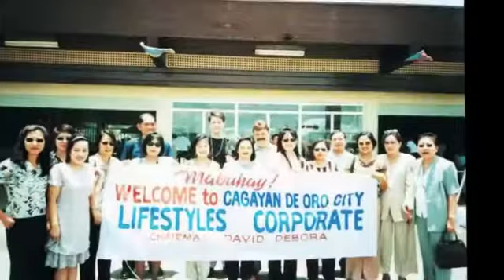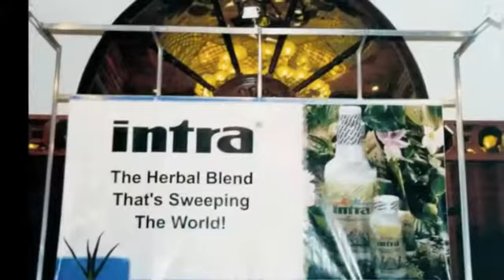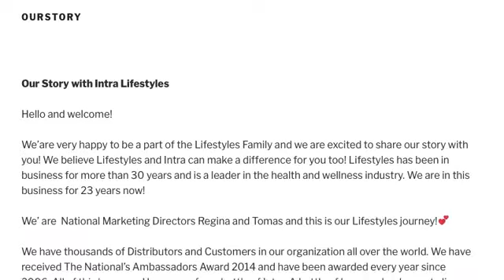Intra Lifestyles Independent Distributors Since 1998. Live Better. Every Day.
Lifestyles GN Canada is a leading global network marketing company providing health and wellness solutions to help people live better every day.We Join Lifestyles in 1998. We Live Better. Every Day. INTRA every day!Lifestyles Independent Distributors. This is Our Story.
Our recipe for health and success? We use and recommend Lifestyles products every day. We offer the opportunity every day. Greetings to our fans, come with us, join us.
Source: Lifestyles GN, Lifestyles PH, The New Distributors Success Orientation 08102021 Video, Lifestyles Independent Distributors

Thank you for your feedback and questions regarding our products & Business Programs.

How to restore intestinal microflora?
Foods for better sex life
Body cleansing, detox and support. Part II.
Detox. What the experts say about detoxification. Part I.
How to behave if you have problems with prostate?
HEALTH PRESENTATION SPAIN
Lifestyles National Gala 2024
New Lifestyles Loyalty Program
Intra Herbal Juice News TOP
The proper way to drink water
How to take care of intestinal microflora?
Can intra herbal juice give a chance to get pregnant?
KEEP YOUR IMMUNE SYSTEM HEALTHY
CardioLife Support Your Cardiovascular Health
23 Herbs of Intra Herbal Juice - OUR STORY
NUTRIA PLUS
7 Tips How To Boost Your Libido
Can intra herbal juice help to have a baby?
7 things that can help to boost your immune system during the coronavirus outbreak, and 6 that won’t
Super Healthy Foods
How To Eat when You Have Gout and Diabetes – Part 3
Protected: The Guide to Create Your Own Personal Intra Lifestyles Website MyIntraSite
A Guide to Lifestyles Network Marketing – Step 1 Customer Base
Lifestyles Canada/USA Promotion
Intra Herbal Juice News !! Please pass on!! Quick Business Opportunity Intra Lifestyles Presentation.
Free Courses For Fun
Why Lifestyles Online Business Today
Lifestyles Canada/USA Promotion
Intra Herbal Juice News !! Please pass on!!
Quick Business Opportunity Intra Lifestyles Presentation.
Dear new members, welcome!
Training for New Distributors
Belgium Buy Intra Herbal Juice in Belgium
Lifestyles Canada/USA Promotion
Intra Herbal Juice Quick Business Opportunity